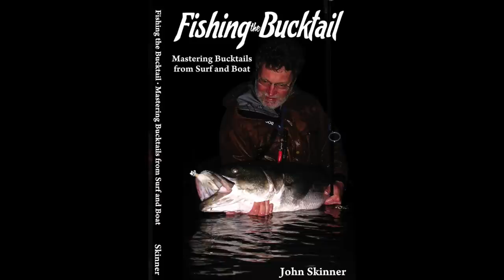Surf Fishing with John Skinner : "Fishing the Bucktail"